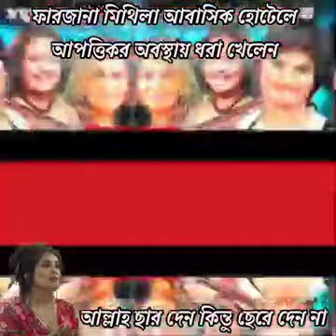৭১ টিভির উপস্থাপিকা ফারজানা মিথিলা আবাসিক হোটেলে আপত্তিকর আবস্থায় হাতে নাতে ধরা খেলেন...